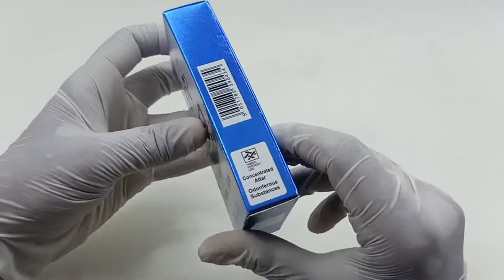ATTAR ZAM ZAM NO ALCOHOL - LONG LASTING 8.ML.ATTAR ROLL ON হালাল আতর ১০০% আলকোহল ফ্রী ১০০%